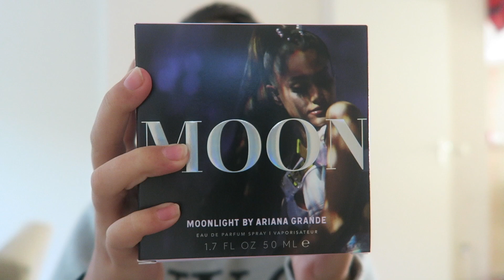MOONLIGHT BY ARIANA GRANDE UNBOXING (DUTCH)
Hee leuk dat je weer kijkt naar deze nieuwe video! Deze keer weer een Ariana Grande video en jawel, een UNBOXINGG YESS!! ZOO BLIJ!!

♡Tweede kanaal met beste vriendin: WorldOfGirls